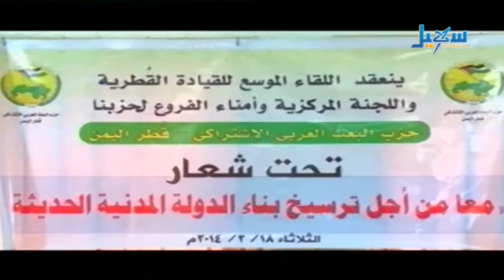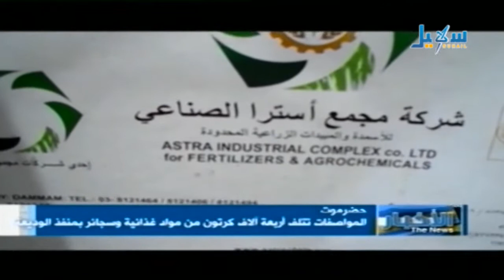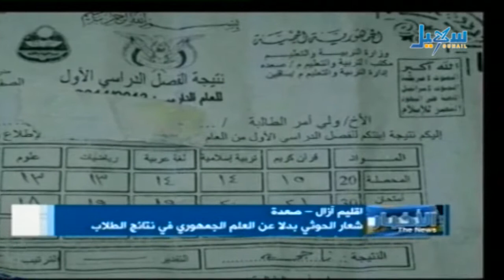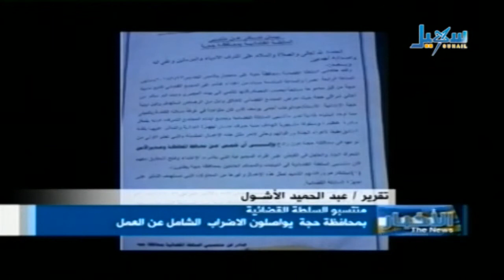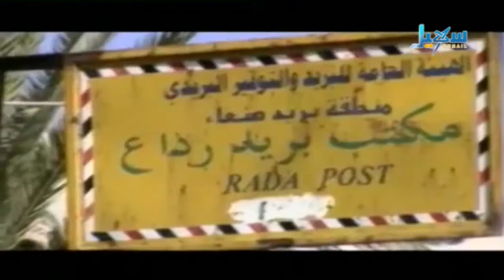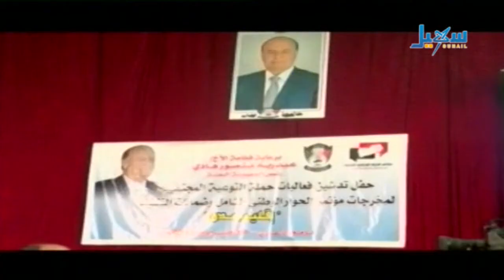الأخبار - الساعة الرابعة والنصف - 18.02.2014